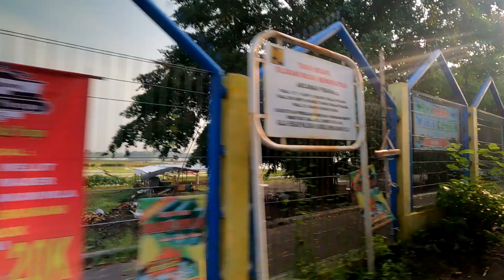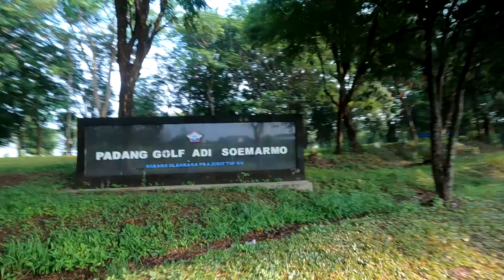KANTIN TERSEMBUNYI DAN LARANGAN MAKAN DAN MINUM SAAT ULTRA CYCLING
Assalamualaikum, recovery ride sambil ngomongin larangan ultra cycling
Matursuwun, Wassalamualaikum.